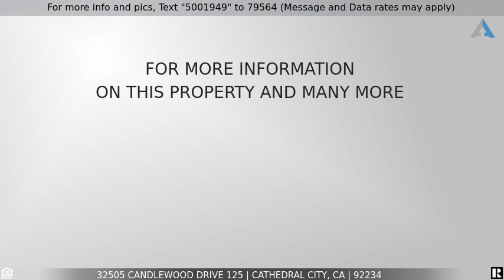Priced at $205,000 - 32505 Candlewood Drive 125, Cathedral City, CA 92234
GREAT GROUND FLOOR CONDO

THIS FABULOUS 2 BEDROOM CONDO LOCATED IN A GATED COMMUNITY ON THE GROUND FLOOR WITH POOL HAS BEEN REMODELED AND IS IN MOVE IN READY.  THIS UNIT FEATURES A  PATIO THAT OVER LOOKS THE POOL.  THE CONDO IS LOCATED CLOSE TO PALM SPRINGS AND RANCHO MIRAGE.   THE UNIT HAS 2 BEDROOMS AND 2 BATHROOMS AND HAS A NICE OPEN LIVING AREA.  GREAT OPPORTUNITY THAT WILL NOT LAST!  NEW COUNTERTOPS/ FLOORS, & BATHROOMS.  DONT MISS OUT ON THIS UPDATED ONE OF A KIND CONDO!.